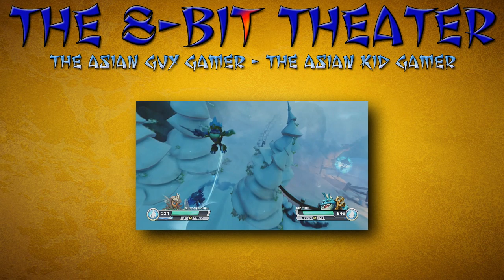Skylanders Swap Force Gameplay: Frostfest Mountains - Part 25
"LIKE" for more Skylanders Swap Force!!!